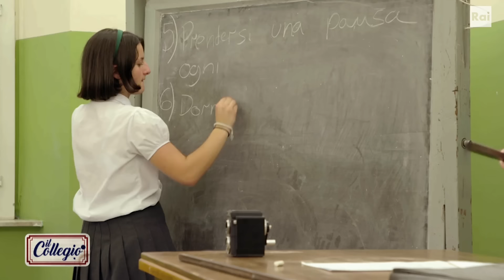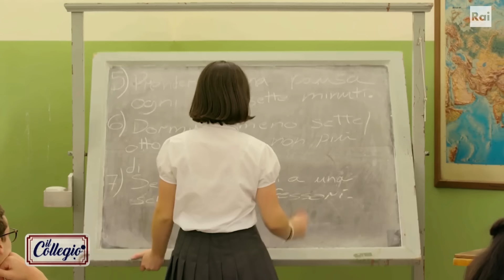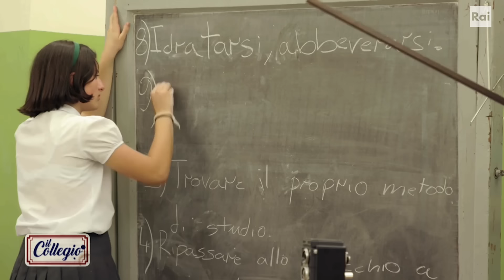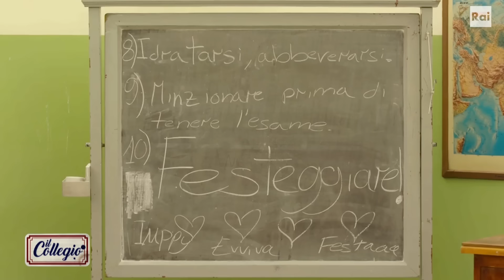“Zilli, uno di noi!” - Ottava Puntata - Il Collegio 7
- La lezione del prof. Zilli è ormai un vero e proprio caos. Dopo essere stati spediti dall'insegnante «dietro la lavagna» a causa del disturbo recato alla spiegazione, Davide C., Mattia C. e Gabriel muovono senza sosta la lavagna stessa impedendo a Priscilla di scriverci sopra le regole dettate. Urge un intervento del Preside... Il rimprovero del dirigente scolastico ottiene l'effetto voluto e l'ora prosegue senza altri intoppi, tanto che alla fine fra collegiali e docente accade qualcosa di inaspettato